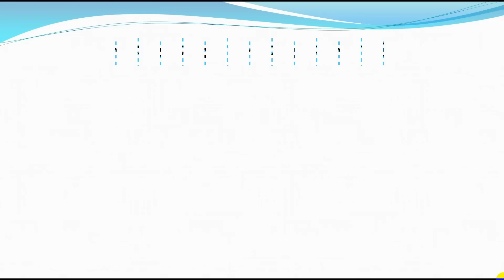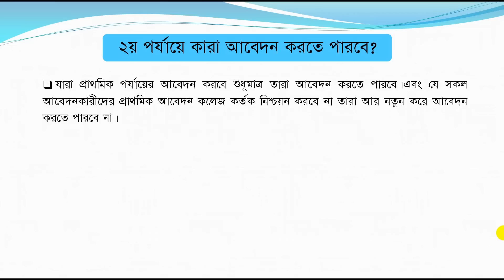অনার্স ভর্তি🔥১ম মেধাতালিকার ফলাফল প্রকাশের তারিখ। Honours Admission results 2022